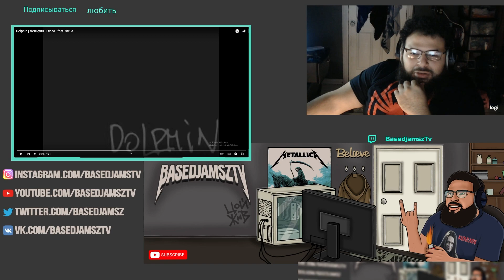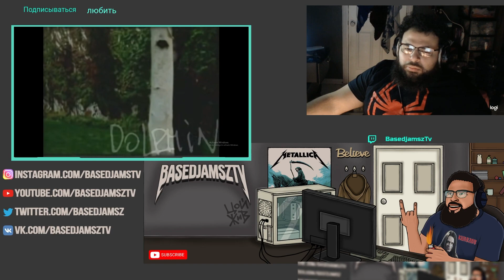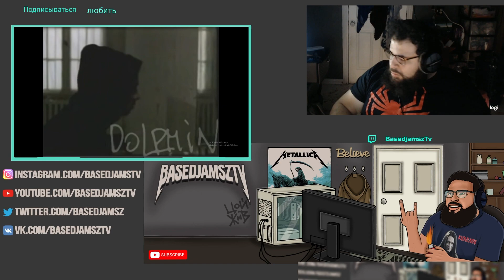Реакция иностранца на Дельфин Глаза feat Stella